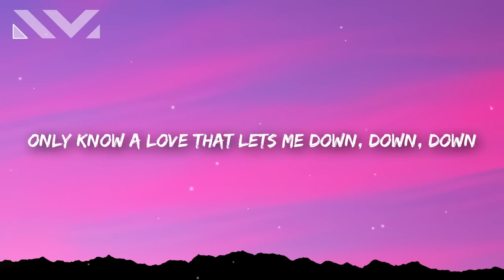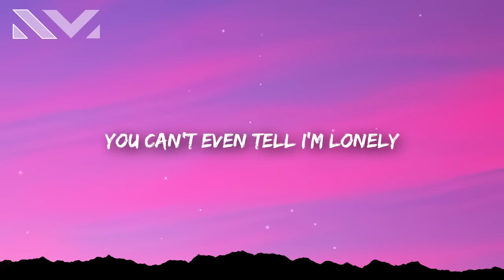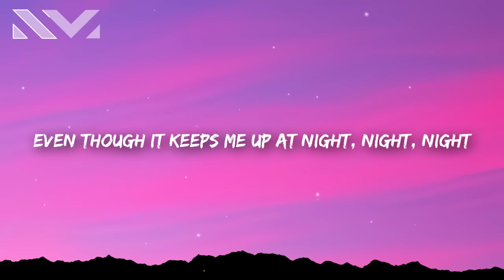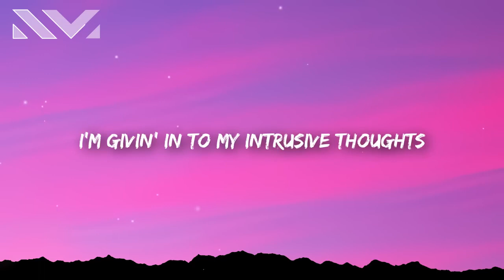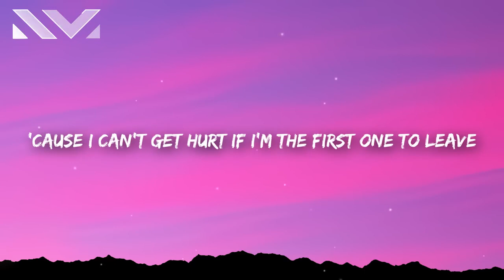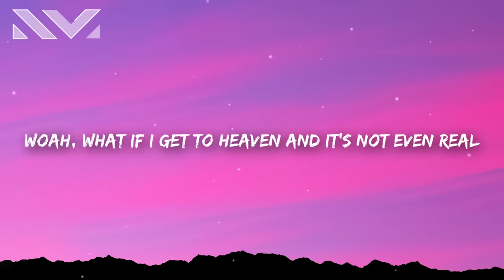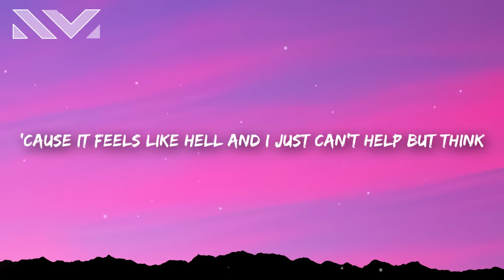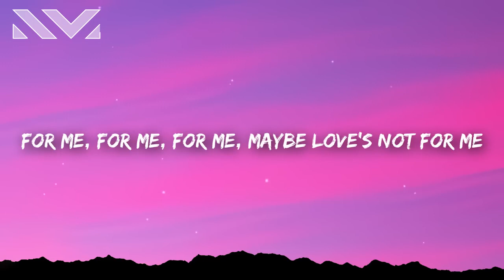Natalie Jane - Intrusive Thoughts [Lyrics 180p] (May 27, 2024) [Full Song]